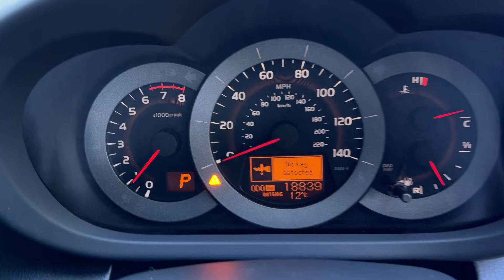20 September 2024